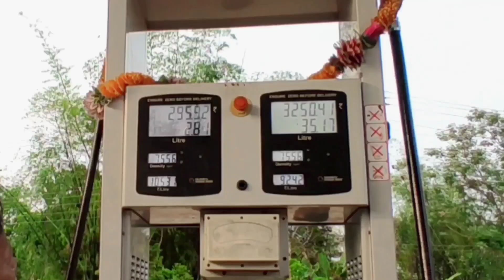Evening Ride|Petrol Pump Gharbar Karni ki Kosis|Tripura Village Motovlog|SMD Tiprasa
OII DLL ROK BAHAI TGBY KHA KHAYO JTO N KAHAM TGNA HNWI DLL ROK HY K AG N SUPPORT KHY TG D TEI BO BWSKANG VIDEO KAHAM KAHAM PHAITGU

              ❤️HAMBAI❤️

evening ride
tripura motovlog
tripura village ride
tripura village motovlog
evening ride tripura
new vlog
new kokborok video
new vlog in tripura
motovog video